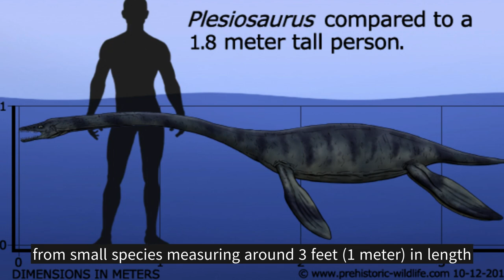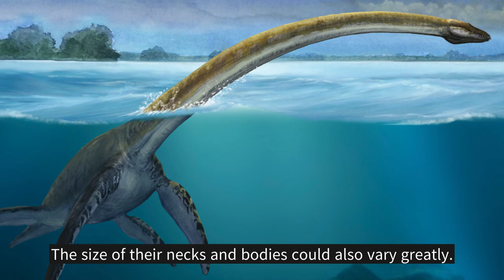10 Interesting Facts About Plesiosaurs 😵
Plesiosaurs were a group of marine reptiles that lived during the Mesozoic Era, alongside dinosaurs.

⏰ Timeline:
00:15 - Ancient Marine Reptiles
00:31 - Distinctive Body Shape
00:47 - Varied Sizes
01:05 - Diet
01:19 - Extinct
01:34 - Fossil Discoveries
01:49 - Swimming Style
02:03 - Air-Breathers
02:15 - Scientific Classification
02:28 - Iconic Cryptids